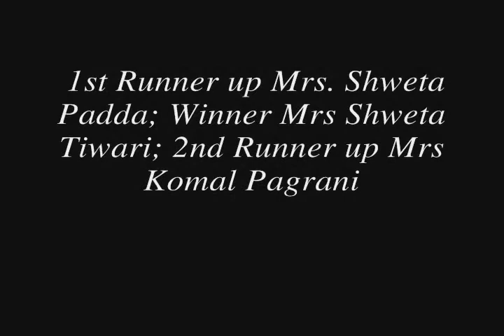Mrs India 2014 by Deepali Phadnis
Mrs India 2014 Second eidtion of Mrs India was hosted in Pune City, Mrs India 2014

Mrs India 2017 Calling for Entries:
After tremendous success of Mrs India 2016 , Mrs India is calling for entries for Mrs India 2017 .Registrations of Mrs India are in progress selection of Candidates will start from October in diffrant zones of India . Online auditions will start from 1st October for those who cannot attend Mrs India’s regional Pageants and Auditions .
Mrs India Grand Finale Complete Show:
Mrs India™ 2016 “I am Woman Eternally Beautiful”, Fourth Edition was hosted in Chennai City at Hilton Chennai on 22nd May 2016. Show was telecasted on National Television NDTV Goodtimes which received tremendous response.
About Mrs India Contest:
We are proud Pioneer of Pageant System in India that came with Classic Category for Woman above 40 to 45 years of Age. Mrs India is India only Pageant that hosted International preliminaries in India. Started with Mrs Asia International in 2013 and in just one year became home for Mrs World, Mrs Planet and Mrs Asia International. This tremendous success comes with experience of Pageant Director Deepali Phadnis who herself is Mrs Asia International 2012 and first Indian recipient of Asian Woman of Excellence Award for her revolutionary concepts on Mrs India Beauty Pageant.
Apart from Mrs India, We are home to diverse pool of International Pageants for unmarried Ladies and Fashion Asia Awards .For more details please visit us
Who can apply for Mrs India?
1.Mrs India – Upto 40 Years of Age
2.Mrs India Classic – Above 40 Years of Age
What is Height Criteria for Mrs India?
We don’t look for Models ,We make Role Models© is what Mrs India is all about .Mrs India Celebrates Beauty In Diversity Because Mrs India believes that every Woman is Beautiful and every woman should feel beautiful about herself irrespective to her Height,Weight,Age or Colour . So we do not have specific Height Requirement but we appreciate healthy weight.
Miss Nothing after Marriage
So have you missed you Bus? Mrs India is here get on the Board and live your dream of life of Beauty Queen only at Mrs India.
Deepali Phadnis from Being Queen to Making Queens!
Mrs India™ is brain child of Deepali Phadnis who is first Indian to be crowned as Mrs Asia International .During her reign as Mrs Asia International 2012 Deepali worked on Diabetes Awareness, Raised Funds for Type 1 Diabetic Children below Poverty level. Deepali Phadnis is been Blue Ringed by President of International Diabetes Federation IDF.
After gracefully living her reign Deepali Phadnis wanted to offer International Platform to every Indian married woman and she continued her journey from being Queen to making Queens with National preliminaries Mrs India ™.
Deepali Phadnis is first International Title Holder who started National Pageant in India. She is hosting Mrs India from 2013, Deepali has successfully elevated Indian married woman on International platform .Winners of Mrs India Pageant have made their families and India proud by winning Seven International Titles for India through various Beauty Pageants though Mrs India.